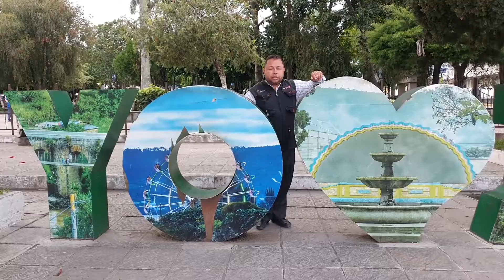Este Año Lograron Llegar A Más Niños Con Discapacidad 1